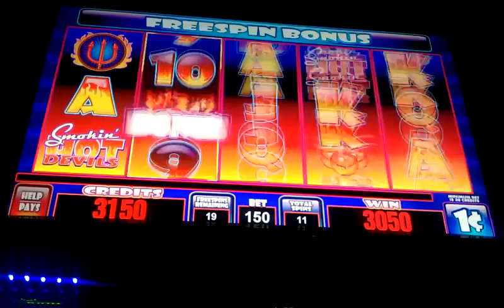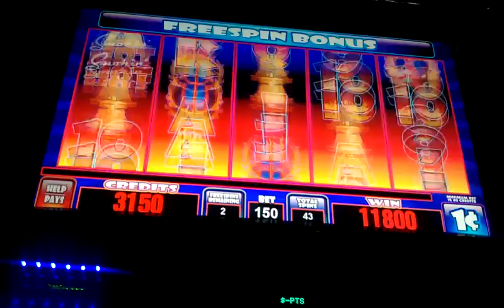Smokin Hot Devils Bonus $1.50 Bet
Started to tape after I retriggered once already.